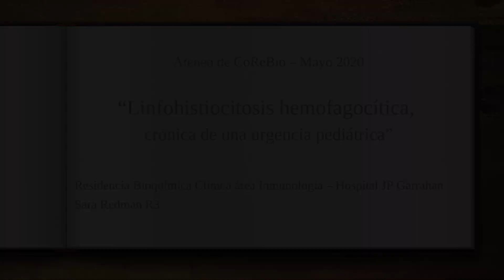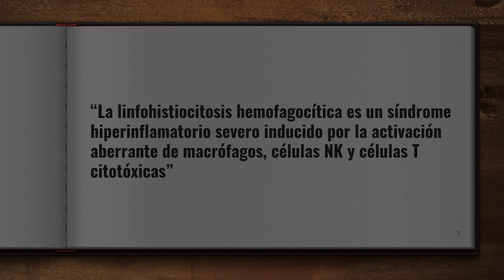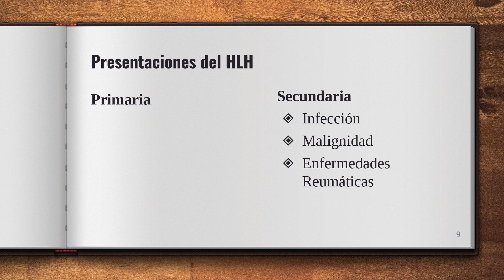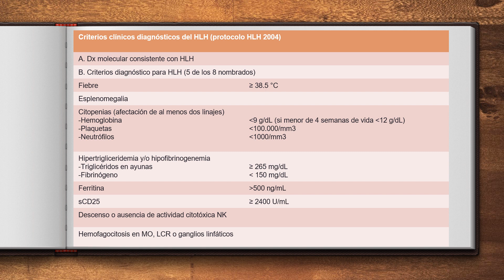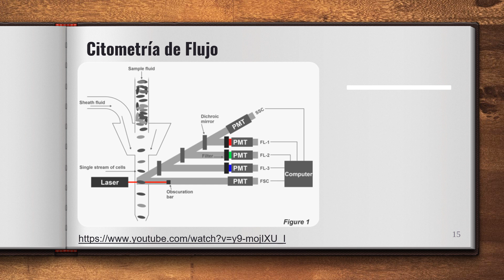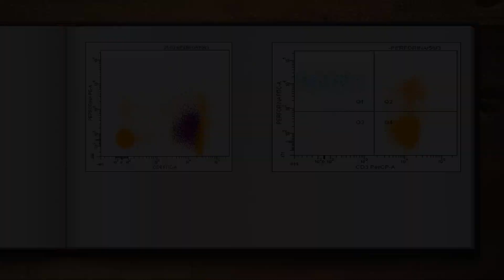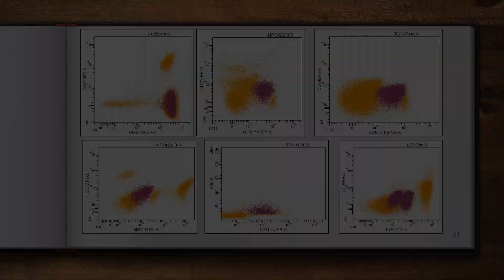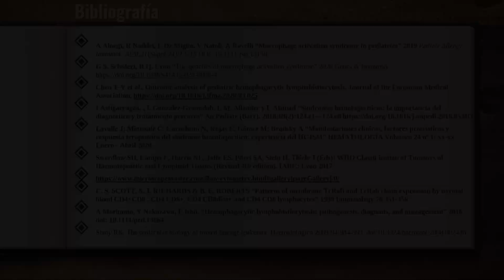Ateneos Mayo 2020: Linfohistiocitosis hemofagocítica: crónica de una urgencia pediátrica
El objetivo de esta publicación es contribuir al proceso de capacitación permanente de los residentes bioquímicos y otros profesionales de la salud.
Si usted es paciente y tiene dudas sobre alguna de las temáticas abordadas, le recomendamos consultarlo con un médico.

Debido a que este será el ultimo ateneo presentado por la Residencia de Inmunologia del Htal Garrahan le hemos cedido un espacio a la residencia para compartir unas palabras:

"Los residentes de Bioquímica área Inmunología del Hospital Garrahan comunicamos el cierre de nuestra residencia. El año pasado, la Dirección General de Docencia, Investigación y Desarrollo Profesional nos comunicó de esta situación. Hace dos años que no se ofertaba el cargo y ahora lo hicieron oficial.   Nos parece de suma importancia para la formación de profesionales Bioquímicos mantener las residencias de especialidades. Y también mantener la formación de profesionales en el Hospital Garrahan.   Muchos de ustedes han rotado por nuestors laboratorios y saben de la complejidad y calidad con la que se trabaja en nuestra Institución.   Ante la falta de respuestas satisfactorias a nuestra problemática por parte de las autoridades a quienes compete, y esperando que esta situación pueda ser revertida en algún momento, hacemos llegar a nuestros colegas y compañeros residentes Bioquímicos este comunicado.      Atte: Residentes Inmuno Bioquímica, Htal. Garrahan"